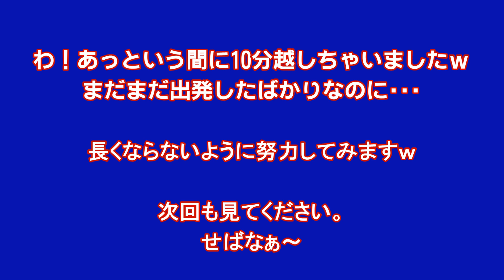CBR400R 三崎公園へソロキャンプ！ Part1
今年初となるキャンプを三崎公園でしてきました。
出発したばかりなのにPart1が終わりますｗ
ま、私の編集技術ではこうなっちゃいます。
それでも見て頂ければ嬉しいです＾＾